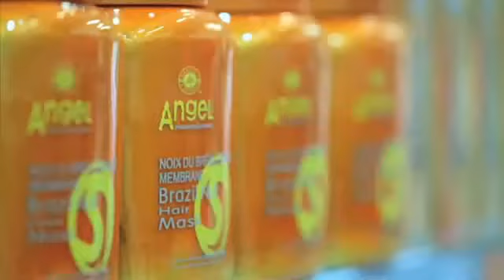Experience the JOIKEN Difference